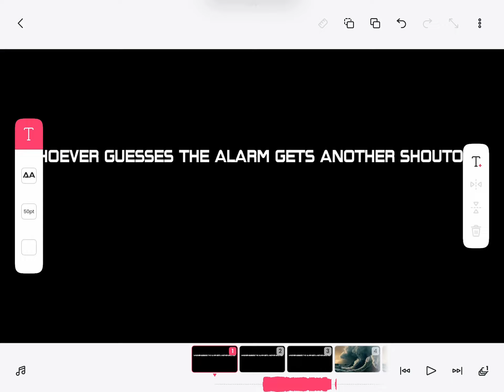Guess The Alarm (READ PINNED COMMENT)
Just guess it